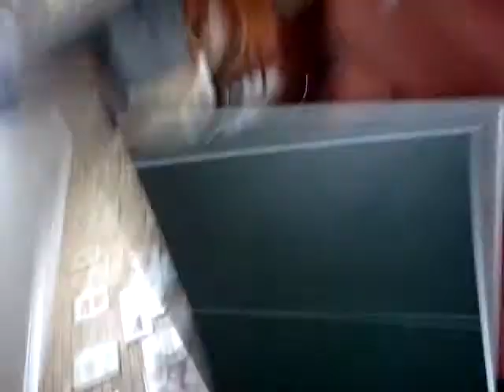BIG GIRL AND BAMBI BREAK THE TABLE